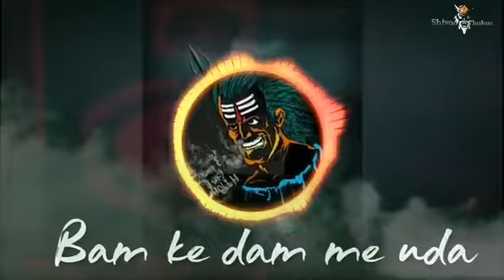Bholenath status WhatsApp video ....